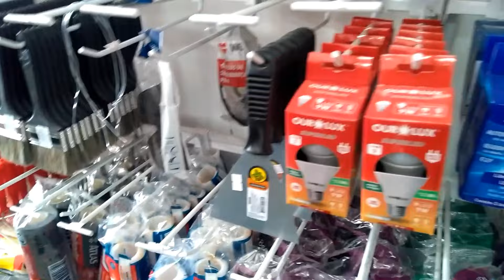NÃO ACREDITO QUE NÃO DEU CERTO🤦 - TIVEMOS QUE COMPRAR OUTRO | ELE TEVE MUITO RUIM ESSES DIAS😓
Se gostou compartilha pra fortalecer o canal👥❤

SE VOCÊ É NOVO POR AKI, SEJA BEM VINDO (A)!🎉🎉

RUMO 1K🏆🎉🎈

Canal_karla_lima_rotina_vlog_e_muito_mais
Karla_lima_rotina_vlog